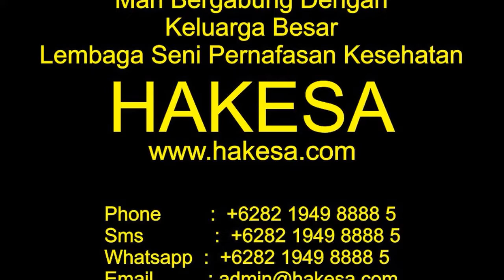Perguruan Tenaga Dalam HAKESA di Probolinggo